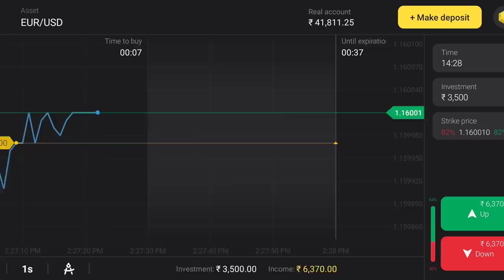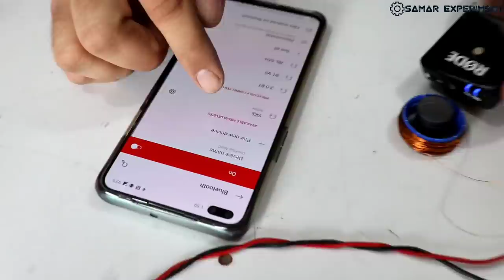Plastic Bottle Cap फेकने से पहले 100 बार सोचोगे || Desi Jugad || New Ideas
Hello friends aaj is video me ham 8 new plastic bottle cap ideas lekar aaye hai.
1.Goggle cleaner
2. Blowgun
3. Plant spray
4. Bottle cap container
5. Bottle cap wheels
6. Oil funnel
7. Speaker
8. Fidget spinner etc. Ye all project waste material se banaye gye hai. Thanks for visiting here.